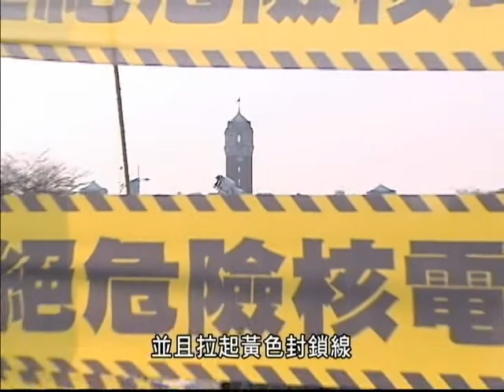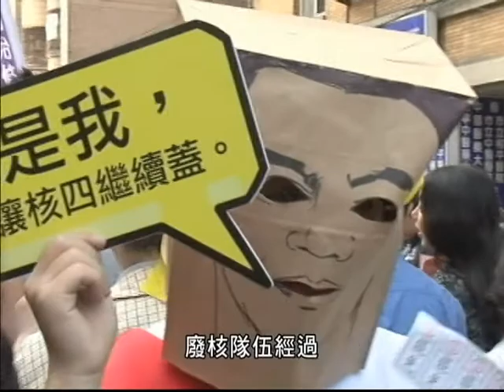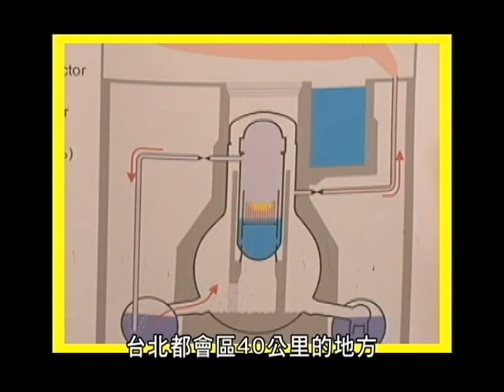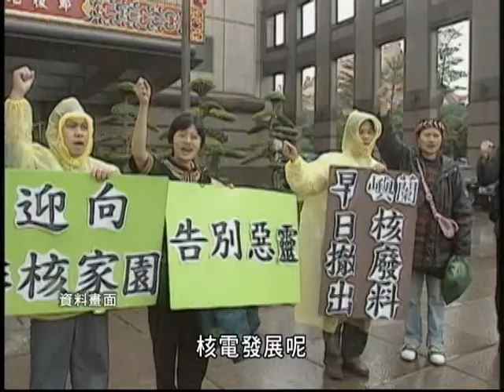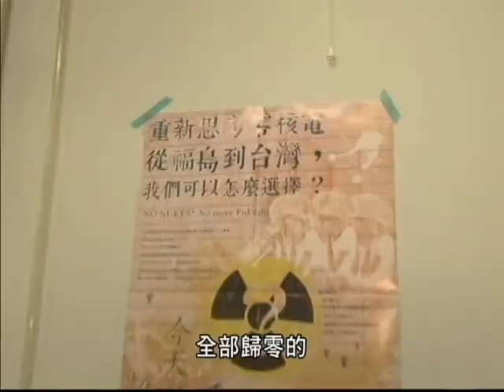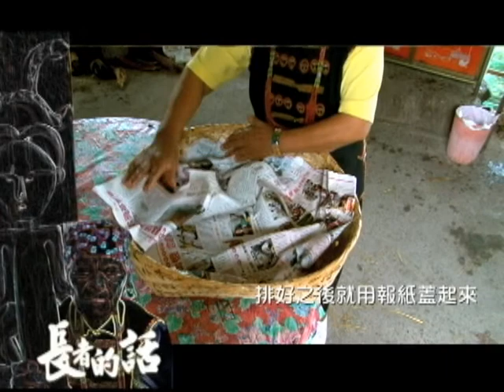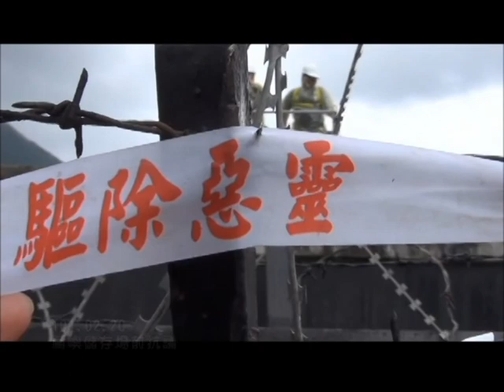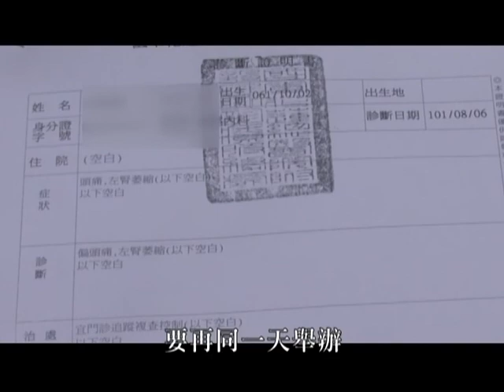【原住民新聞雜誌】2013-03-22 (週五)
每週五21:00於原視頻道首播